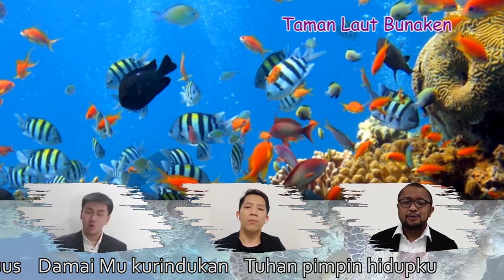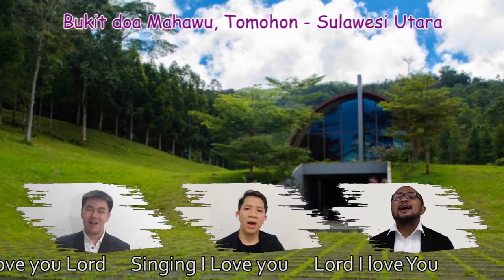GITA | Nathan-Noel-Daniel - I Will Serve You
Gema Injil Taman Aries (GITA) tayang setiap hari Rabu pukul 07.00, menampilkan kesaksian-kesaksian nyanyian dari PS/VG/Solis/Duet warga jemaat GKI Taman Aries dalam persekutuan-persekutuan online GKI Taman Aries.
Episode 057 - I Will Serve You
Dinyanyikan oleh Nathanael Andhika, Noel Zebua, Daniel Wattimury
dalam rangka Bulan Budaya - Budaya Minahasa

Music Arranger: Morio Wada
Audio Mixing: Zefanya Wattimury
Video Editor: Simon Samuel Surja